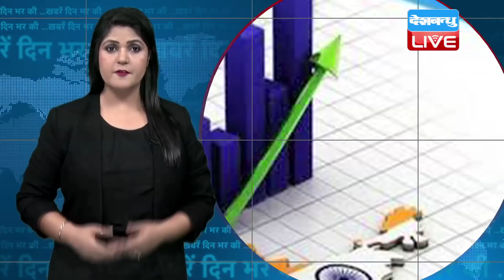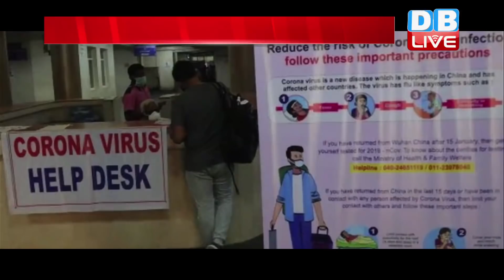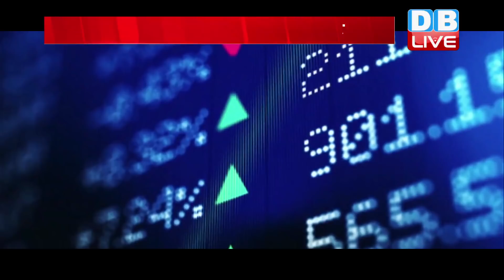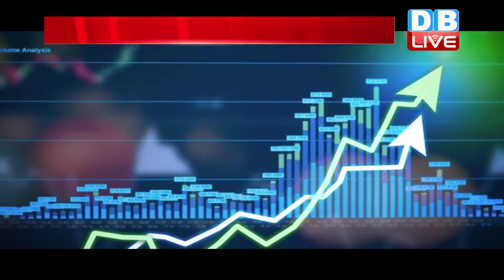din bhar ki khabar | news of the day, hindi news india | top news | latest news | modi